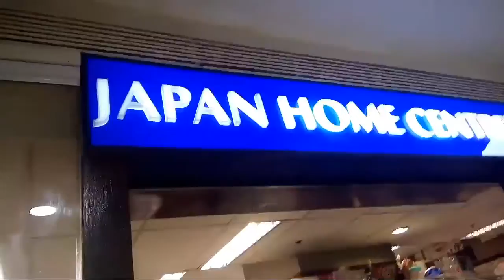VLOG #18:CHRISTMAS PARTY AND STA LUCIA GALA WITH THE SQUAD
iam Jayson Del Rosario A Vlogger From The EAST mahilig akong mag vlog and gumawa ng videos

-Sa Vlog na ito ay pinapakita ko lang kung ano talaga ako